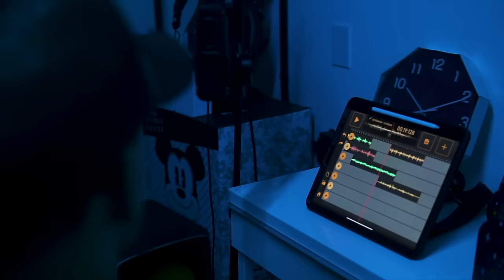Jan Blakeee - LOLLIPOP (Official Video)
Songwriters:
Jan Carlos Vázquez Blake